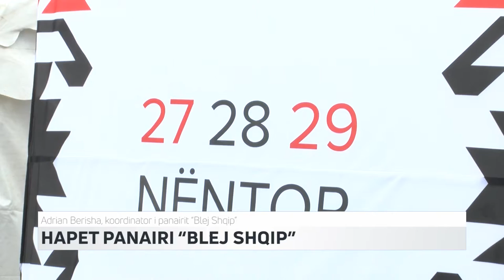HAPET PANAIRI “BLEJ SHQIP” | T7